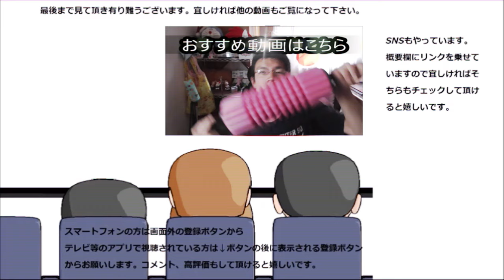サンマルクカフェ チョコクロワッサンを食べてみた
サンマルクカフェのチョコクロワッサンを食べてみました。
ロングセラーも納得の愛される味！！他の種類も食べてみたい！！
贈り物は此方まで↓
〒153-0042